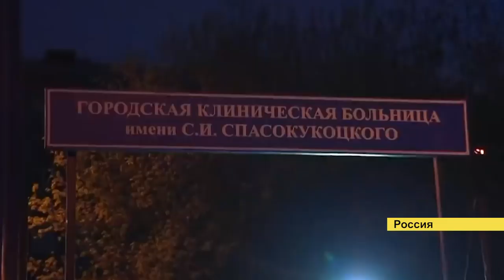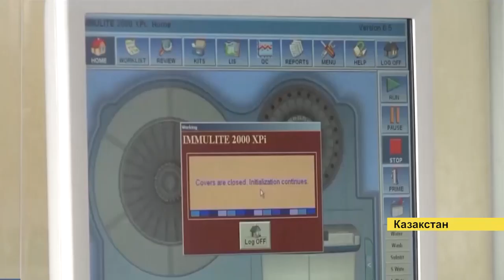ТАКСИСТЕРДЕН COVID-19 ИЛДЕТИ ТАБЫЛДЫ